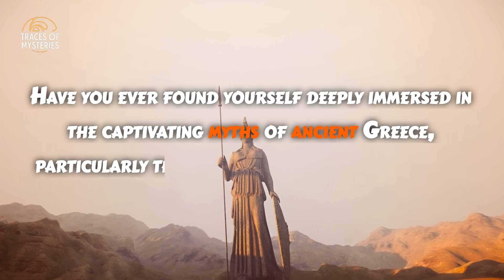The Hidden Truth behind Athena: Unmasking the Dark Secrets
In this intriguing video, we delve deep into the enigmatic persona of Athena, the powerful Greek goddess of wisdom, strategy, and courage. Prepare to unveil the concealed mysteries and unearth the hidden truth behind Athena as we daringly unmask her dark secrets.

From her notorious birth, sprung fully grown from the head of her father Zeus, to her captivating role as a divine figure central to ancient Greek mythology, Athena's story has mesmerized countless generations. However, few have dared to explore the intricate labyrinth of her darker side.

We unravel the lesser-known tales that will shed light on Athena's complexity. Discover her undercover involvement in treacherous battles, where her strategic maneuvers often held dire consequences. Uncover the instances where her wisdom took a sinister turn and delve into the shadows cast by her immense power.

As we unravel the layers of this multifaceted goddess, our expert team of researchers, historians, and mythologists combine their knowledge to provide insightful interpretations and thought-provoking analysis. Journey with us as we navigate through ancient texts, legendary tales, and artistic representations, unmasking the veiled aspects of Athena's character.

Prepare to be captivated by the untold stories and intricate details that lie beneath the surface of Athena's divine façade. Our mission is to demystify the deity, painting a comprehensive portrait that showcases not only her awe-inspiring attributes but also the darkness that lies within.